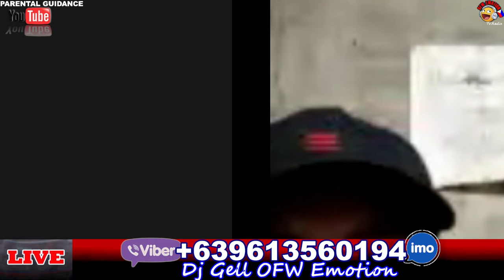Better luck next time 😂😂😂